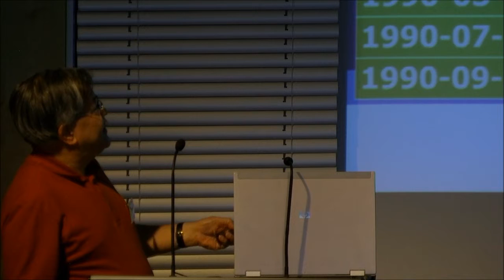[IS4CWN] Spectrum Assessment for Wi-Fi 2/3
International Summit for Community Wireless Networks 2010, Vienna

Vic Hayes, Senior Research Fellow at the Delft University of Technology discuss "The History of the Spectrum Allocation in the 2.4 and 5 GHz Bands."